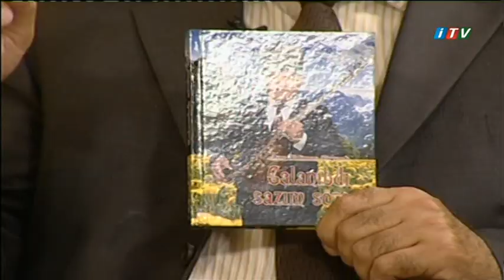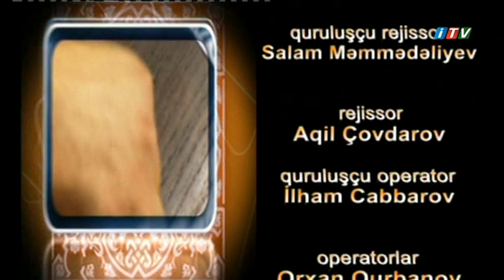Kamil Tebib Ozan Meclisi ITV DJ R@min M M